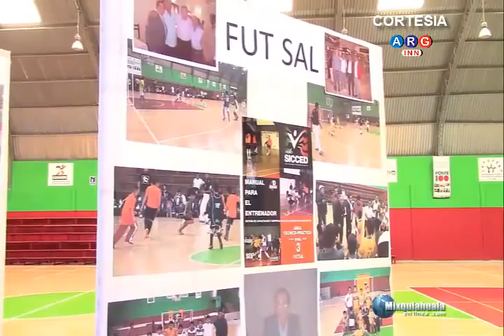LA IANUGURACION EN EL 20 DE NOV